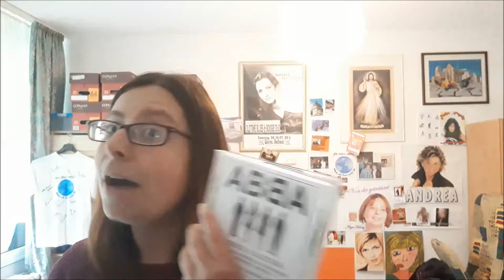Natürliche Wünsche | Meine GEDANKEN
Herzliche Grüße
eure
ANJA

Postfach:
Anja Herbig
Postfach 10 01 25
48050 Münster

WERNE:
Postfach 1218
59355 Werne